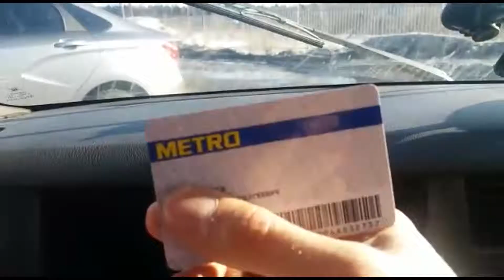METRO ТОГРОВЫЙ ЦЕНТРЕ RUSSIA / PUSAT PERBELANJAAN METRO RUSIA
Ini adalah video perjalanan ke pusat perbelanjaan METRO Rusia. Di METRO Rusia ini kita harus mempunyai kartu METRO untuk berbelanja disini yang tidak bisa didapatkan begitu saja melainkan jika ada promosi dari METRO sendiri ataupun dari perusahaan yang berkolaborasi dengan METRO. Sayangnya di pusat perbelanjaan METRO ini tidak bisa mengambil gambar karena ada tanda larangannya. Harga-harga disini juga bervariasi, kadang ada barang-barang yang murah seperti buah-buahan, ikan, daging , dan lain-lain jika ada promonya. Untuk menggunakan kereta dorong belanjaan, kita harus memasukkan uang koin 10 rubel pada kereta dorong tersebut, tetapi setelah kita selesai menggunakannya kita bisa mengambil kembali uang 10 rubel tersebut dengan cara mengaitkan kembali rantai kereta dorongnya.

This is our video trip to the METRO Russia shopping center. At METRO Russia, we must have METRO cards to shop here which cannot be obtained for granted but if there is a promotion from METRO itself or from a company that collaborates with METRO. Unfortunately, in the METRO shopping center, we cannot take pictures because there is a sign of the ban. Prices here also vary, sometimes there are cheap items such as fruits, fish, meat, etc. if there are promos. To use a shopping cart, we have to put 10 rubles in the stroller, but after we finish using it, we can take back the 10 rubles by linking the chain back to the cart.